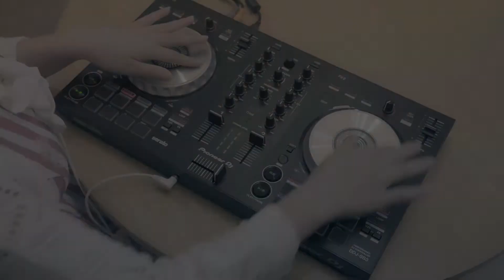PioneerDj DDJ-SB3 PV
MODEL：當銘 菜々(TOME NANA　萌えこれ学園)

協力：Moving Express